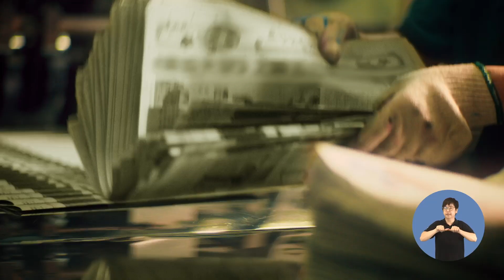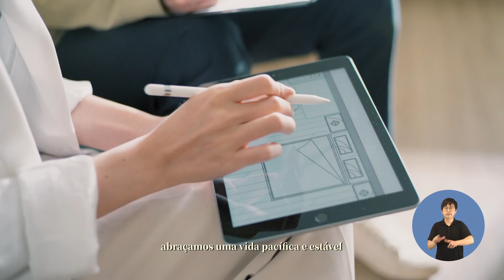【RAEM】Vídeo promocional 3